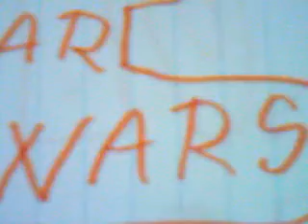Lego star wars 1